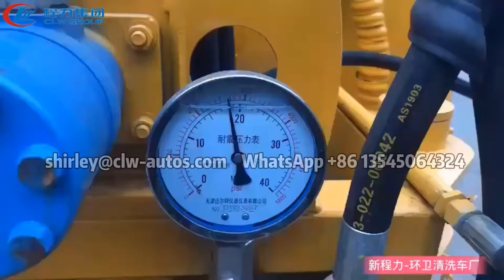3000L High Pressure Sewer Cleaning Jetting Truck-Top Chinese Sanitation Truck Company CLW GROUP